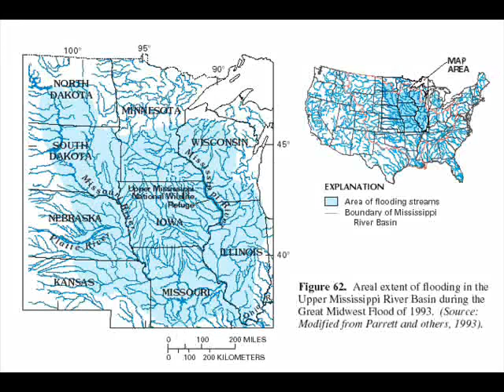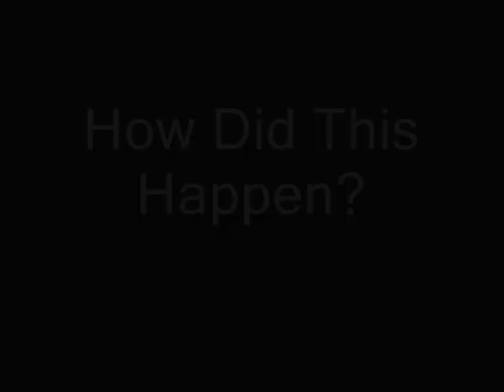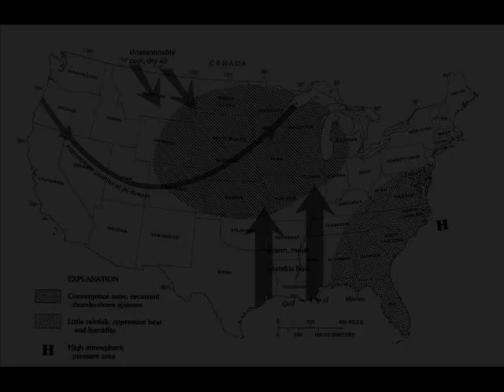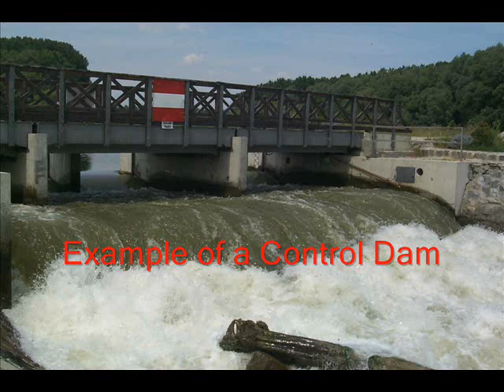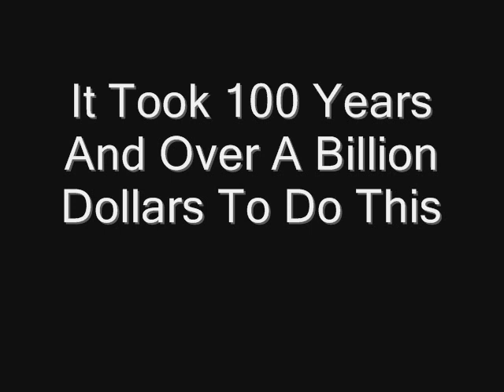Mississippi River Flood 1993 Case Study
A video on the mississippi river flood of 1993 case study. lots of info, also the best video there is.